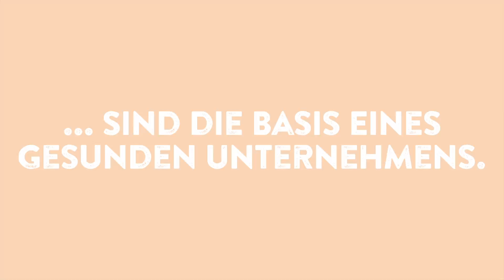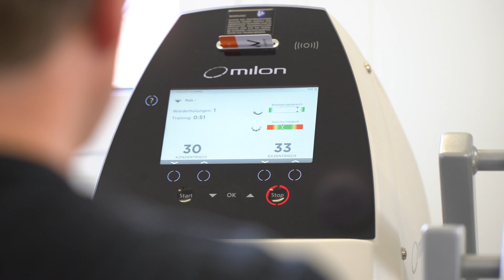Viactiv Truck Imagefilmproduktion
Gesundheitstraining am Arbeitsplatz Die Viactiv Krankenkasse kommt mit dem fahrenden Fitnessstudio zu den Kunden.
Unser Imagefilm zeigt den Viactiv Truck in Aktion bei Opel, Thyssen Krupp und anderen Unternehmen.
Produziert von Department Studios Frankfurt